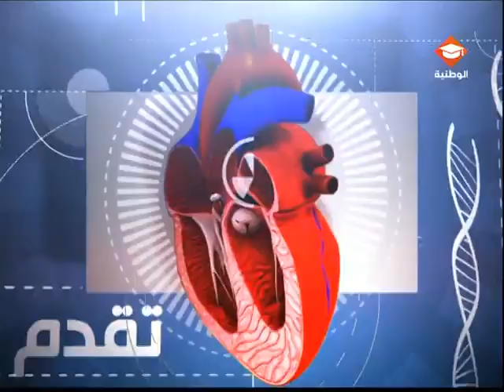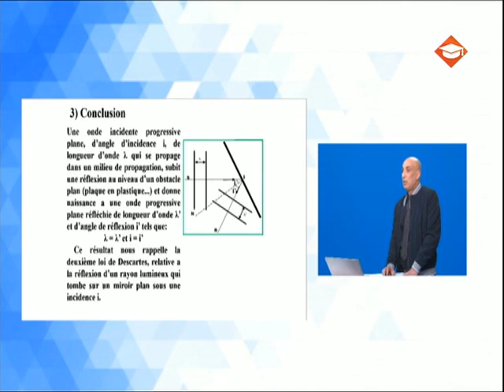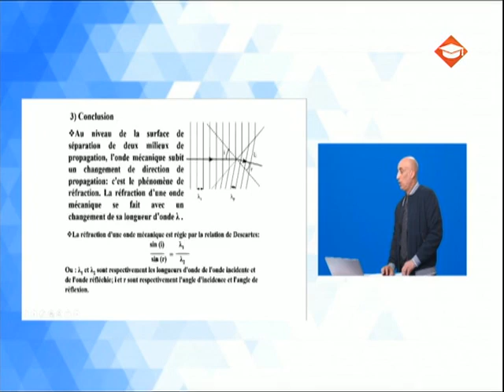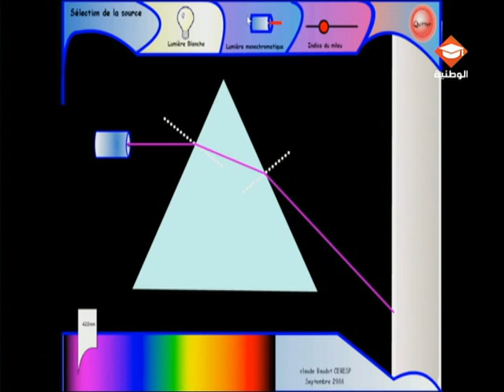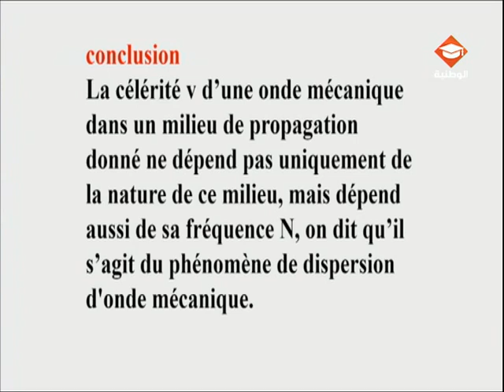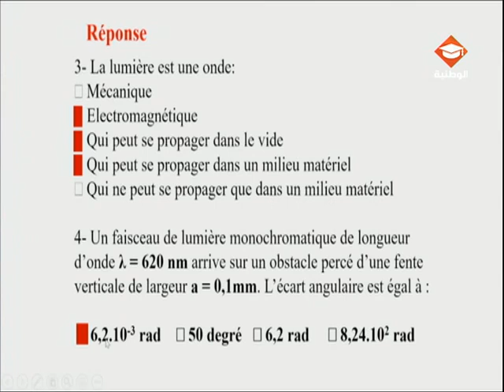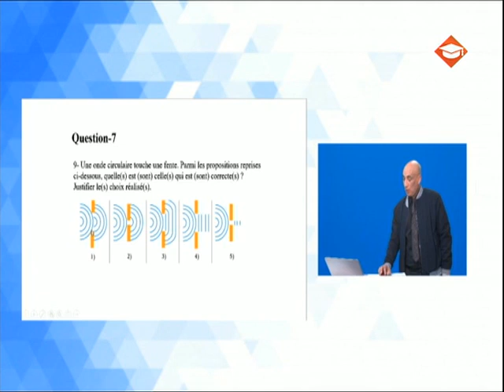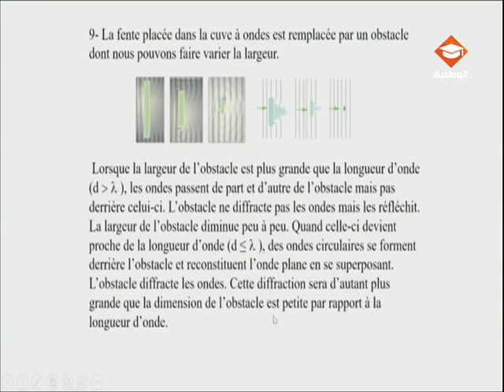✅ الفيزياء : حصة مراجعة لتلاميذ البكالوريا شعبة الرياضيات-العلوم -الإعلامية | الحصة الثانية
الوطنية التربوية / وزارة التربية
🔰 البكالوريا - شعب ( الرياضيات -العلوم - الإعلامية )
✅ الفيزياء : حصة مراجعة في مادة الفيزياء لتلاميذ البكالوريا شعبة الرياضيات-العلوم -الإعلامية | الحصة الثانية
🔹 Réflexion d'une onde mécanique
🔹Situation déclenchante